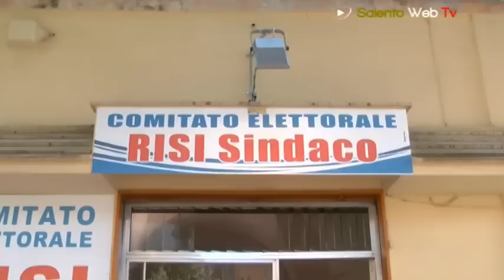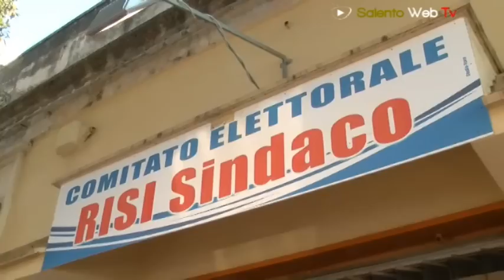Amministrative 2011. Al ballottaggio Nardò ha scelto: il sindaco è Marcello Risi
Il sindaco di Nardò è Marcello Risi.Vince con oltre duemila voti di vantaggio sulla sua avversaria, Antonella Bruno. 56,32% contro 43,68%. Questo l'esito del ballottaggio in una delle città più grandi del Salento, dopo il capoluogo. Lavoro al primo posto, poi la lotta contro la chiusura dell'ospedale e la questione rifiuti e tasse troppo alte. Queste le priorità per il neo primo cittadino, festeggiato dai neretini presso la sede del Comune.  "Oggi anche da Nardò parte quel vento che, come in altre città d'Italia, si è alzato, quel vento del cambiamento. Dobbiamo far ripartire Nardò, dobbiamo metterci al lavoro, magari anche con l'apporto costruttivo dei consiglieri della minoranza, sono sicuro che non faranno mancare buone proposte, accanto alle critiche". Così Marcello Risi.